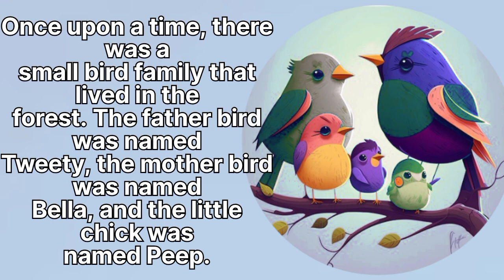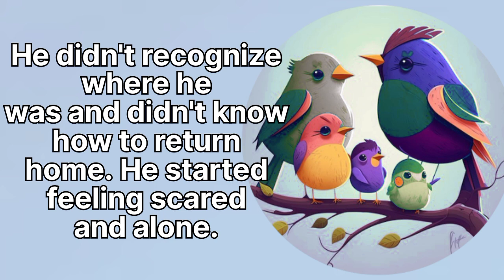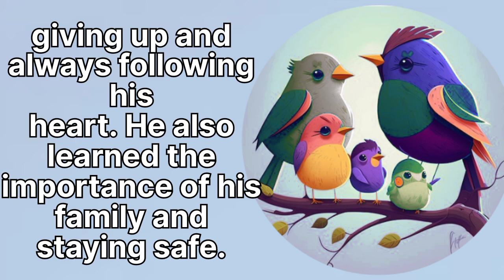The Bird Family 🐦Learn English through story 🍀 level 5 🍀